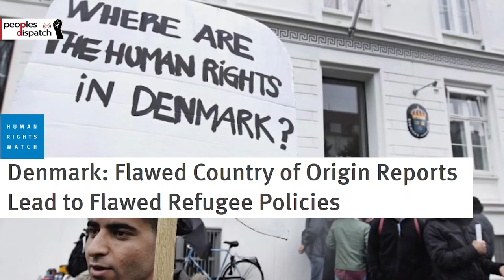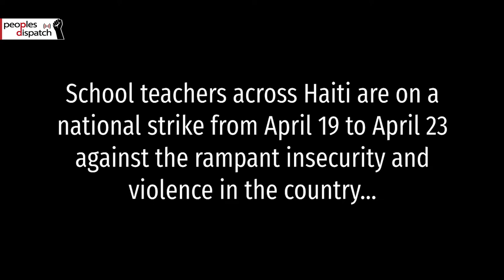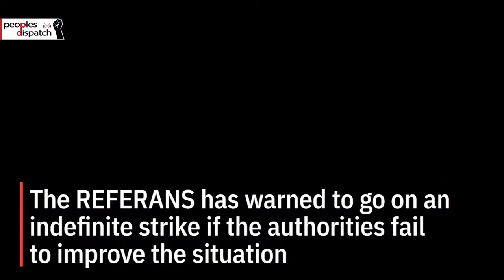Daily Round-up| Jury convicts Derek Chauvin for the murder of George Floyd in the US & other stories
In today’s episode of the Daily Round-up we take a look at the conviction of former Minneapolis police officer Derek Chauvin for the murder of George Floyd in the US, the revocation of residency permits of Syrian refugees seeking asylum in Denmark, the crisis in Saint Vincent and the Grenadines following multiple eruptions of the La Soufriere volcano, and the strike by teachers in Haiti against violence and insecurity.